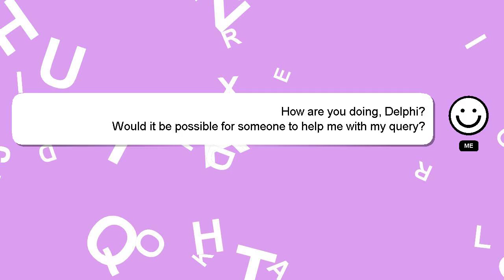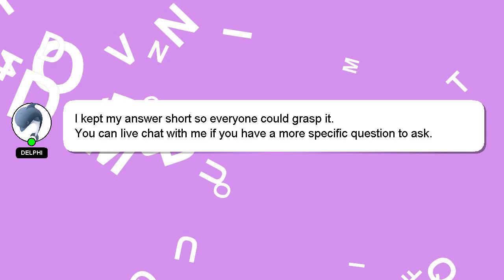How to retrieve submitted ds 160 application?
A short overview of who I am, Hi there, I go by the name of Delphi. I am available to help you find solutions to your inquiries. - How to retrieve submitted ds 160 application?

Don't hesitate to leave a comment or start a chat if you have a more specific question. I will express my appreciation for your answer by 'hearting' it.

*2 What we are experimenting :*